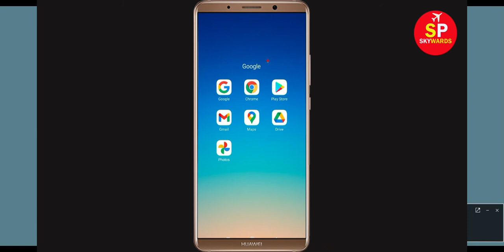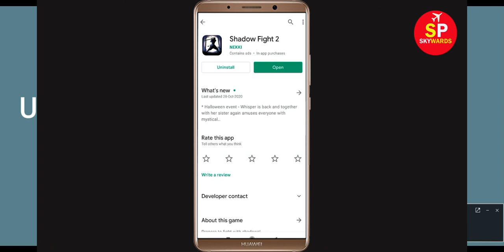Fix Shadow Fight 2 Oops Something Went Wrong Error Please Try Again Later Problem Solved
In this video, i will show you how to Fix Shadow Fight 2 Oops Something Went Wrong Error Please Try Again Later. If you are facing same problem in your mobile then it will help you a lot.